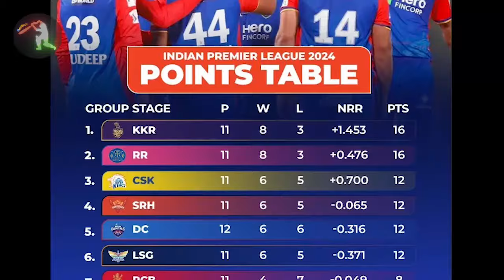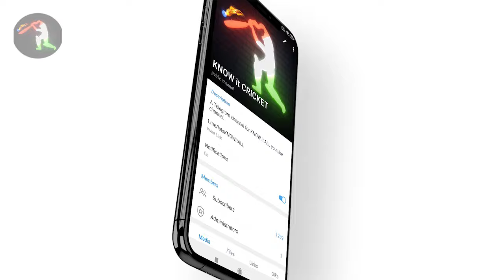IPL 2024 BIG Updates:Top 10 in hindi| Sanju Samson Out,Dhoni Leg Injury,SRH vs LSG,Rohit Cry,Points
IPL 2024 BIG Updates:Top 10 in hindi| Sanju Samson Out,Dhoni Leg Injury,SRH vs LSG,Rohit Cry,Points table